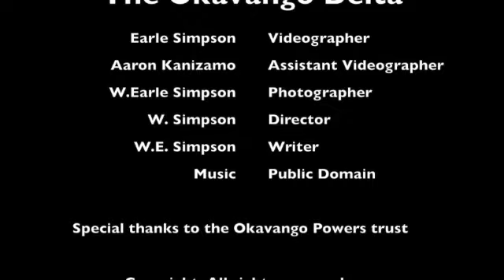OKAVANGO DELTA, BOTSWANA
This video is about the beautiful and awesome Okavango Delta located in the Northwest of Botswana, Africa.